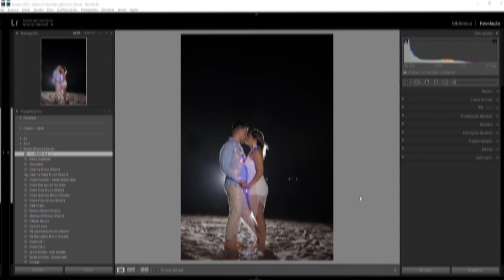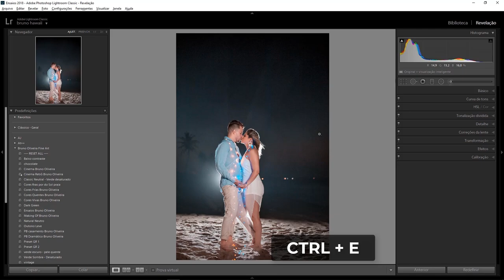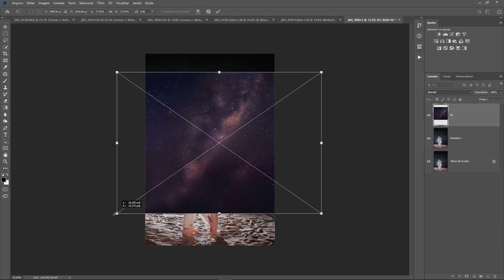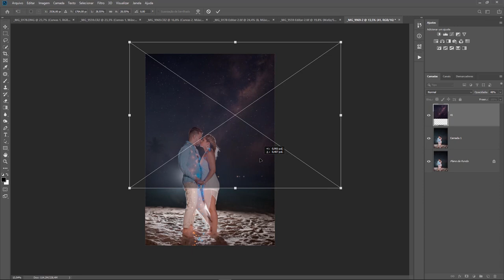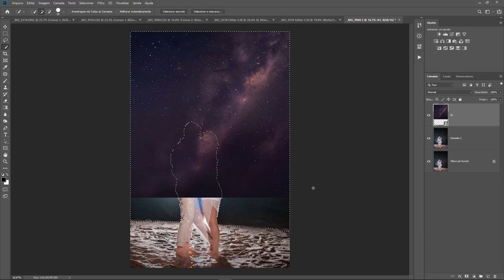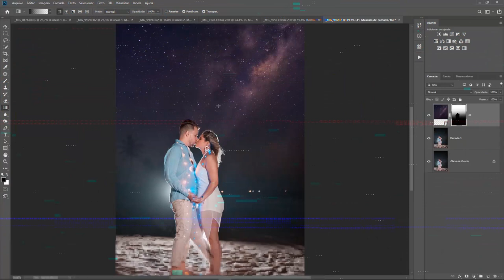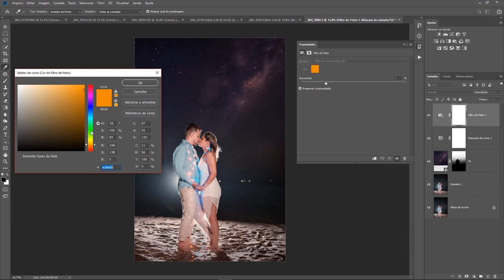Como fazer foto com o céu estrelado no photoshop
Neste vídeo eu ensino como fazer o efeito céu estrelado no photoshop, é um efeito bem bacana que vai trazer um diferencial na sua fotografia, esse efeito de céu estrelado também pode ser feito diretamente da câmera, mas nesse vídeo o intuito é ensinar como fazer no photoshop
um tutorial simples de photoshop que qualquer pessoa pode aplicar mesmo que não saiba nada sobre edição